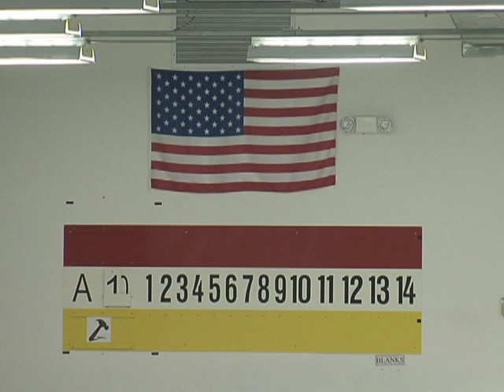Curling Documentary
I didn't shoot any of the footage but I did choose Phil Collins' "In the Air Tonight" for the music!